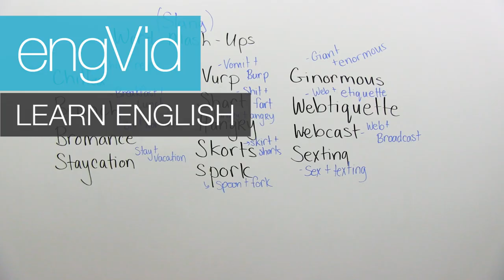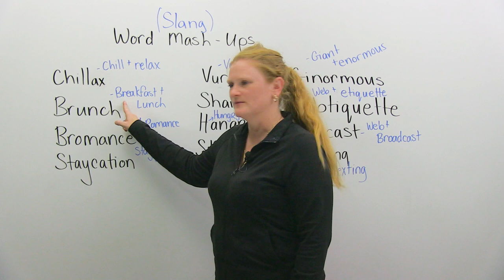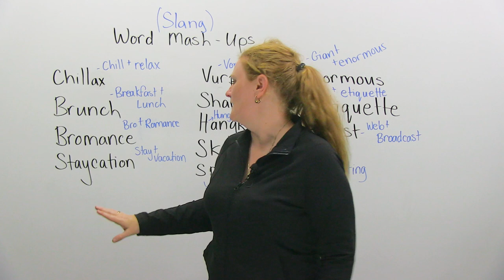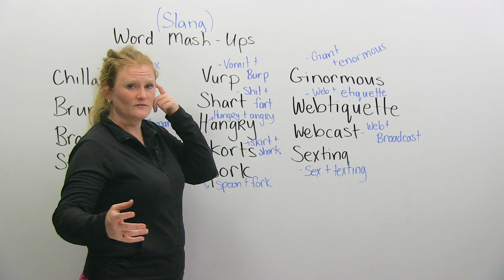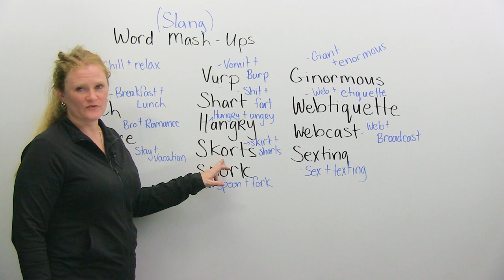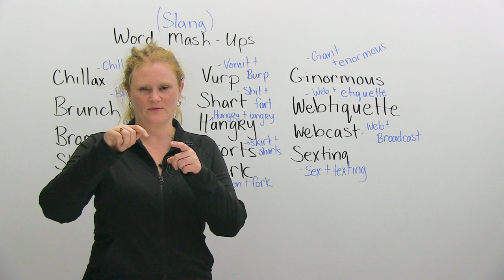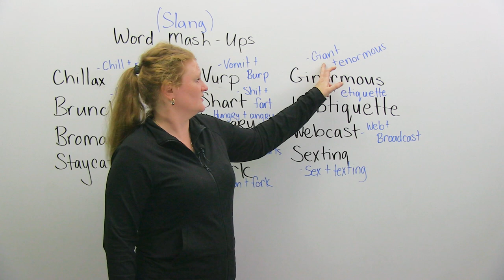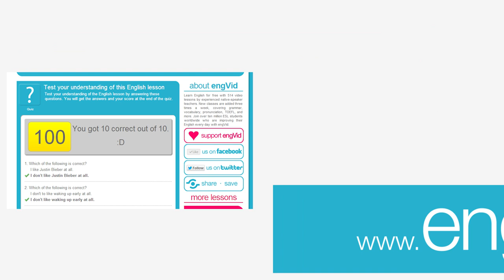Slang: 13 Funny Word Mash-Ups in English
Word mash-ups are slang terms made of two words to describe something in more detail. For example, "brunch" is a combination of "breakfast" and "lunch", and it means a meal that combines both breakfast and lunch foods. In this lesson, I will teach you many common word mash-ups that native English speakers use, such as "hangry", "skort", "shart", "ginormous", "spork", "sexting", and more. Many of these words are so common that they are almost considered standard English vocabulary, so it is important to know them. You can even create your own word mash-ups, and maybe they will become popular! At the end of the lesson, test your knowledge by doing the quiz, and don't forget to submit your own ideas for new word mash-ups in the comments section!

TRANSCRIPT

Are you ready for some mash up? Mash it up, mash it up. My name's Ronnie. I'm going to teach you how to mash things up. What does that mean? Mash up. Do you like potatoes? And you mash them? You combine them, squish them together, put some butter... No. What? Okay, so word mash-ups, word mash-ups, slang, teaching you slang. Word mash-ups mean we take two words, mash them together, and make a whole new language for you to learn. And just when you thought you had mastered English vocabulary, we make more for you. These are fun. And by the end of this lesson, I think you can make your own word mash-ups. That'll be fun. So, let's get the potatoes cooking. Let's mash up some words.

Maybe some of these words you have heard before and maybe you know them. Very, very popular word is "brunch", but do you know what "brunch" means? "Brunch" is a word mash-up. It's old-school, which means it's old. "Brunch" means "breakfast" and "lunch" at the same time. So, brunch begins from whatever time you want and usually ends at about 3:00. So if you want to eat from the time you wake up until afternoon, you're eating brunch. It's breakfast and lunch together, so that means you get to eat all the breakfast foods and all the delicious lunch foods at one time. Glorious brunch.

Maybe you have heard this word, I personally think it's a little overused, the word is called "chillax". "Chill" and "relax". If you have watched my lesson on "Chill, Chill Out", you're going to know that "chill" means to be calm. So, "chill" and "relax" means to be calm and relaxed. Chillax, people, everything's going to be fine.

Bro, chillax, bro. Brah. Have you heard people say this: "brah" or "bro"? It is a slang way for usually men to greet each other. We don't say: -"Good afternoon, Kevin. How are you today?" -"Why, I'm fine." We say: "Brah, what's up? Yo, bro." for boys. So we have what's called a "bromance". What do you think "bromance" means? It means "bro" and "romance", so this means that you are a man and you kind of like another guy, but you're not gay. You just like your friend a lot.

Next one, we hear this a lot in TV. Well, all of them you're going to hear in American TV, but this is I imagine in a TV commercial: a "staycation". It sounds like "vacation". So, a "staycation" means a stay-at-home vacation. This means you don't have to go to work-yes-but you're not travelling somewhere. Usually on vacations we travel. A staycation means you don't go to work and you stay at home in your pajamas, watching Would you do that? Yeah. You're doing it now.

These ones, I think, are my favourite. The first one, not very well-known, is: "vurp". "Vurp" means "vomit" and "burp". So, you have to burp. [Burps] Excuse me. But actually when you do that, some vomit comes up - not a good situation... I didn't vurp, it's fine. Not a good situation. So, maybe you've eaten a lot at brunch, maybe you've overdone it, had a little bromance at brunch and you're eating, and you burp, but a little bit of stomach vile comes up - that's a vurp. You don't actually vomit, but it's... It's kind of close.

This one is actually quite fun and a great conversation starter. This is "shart". "Shart" is "shit" and "fart". It's along the same meaning as vomit and burp, except it's the other end. So, you think you're going to fart... Fart means: "[makes fart noise]". Okay? But actually, uh-oh, a little bit of poo or shit comes out. A little embarrassing. We also have a word for this is Hershey squirts. Do you know the Hershey's kisses? Kind of the same idea there or... So, a shart is you think you're going to fart, you're like: "Oh, it's safe." [Fart noise]. Oh. You can usually see it in the person's face.